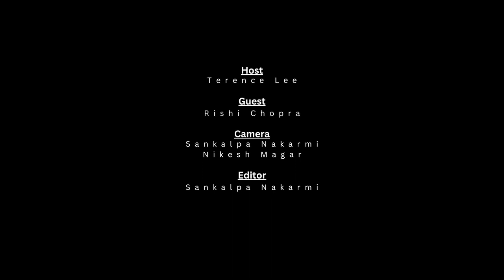Travel Trade Talk with Rishi Chopra, General Manager of The Soaltee Kathmandu l Nepal Traveller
Travel Trade Talk Episode-2 with Rishi Chopra, General Manager of Soaltee Kathmandu, hosted by Terence Lee, CEO & Managing Director of Nepal Traveller.
Camera: Sankalpa Nakarmi, Nikesh Magar
Editor: Sankalpa Nakarmi